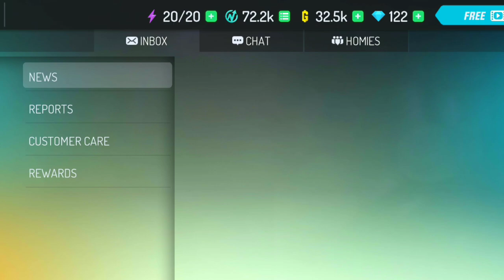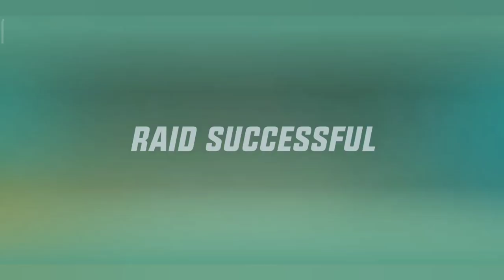Hammer took over my house😡| Alok Gaur |Dhairya gaming gameplay .